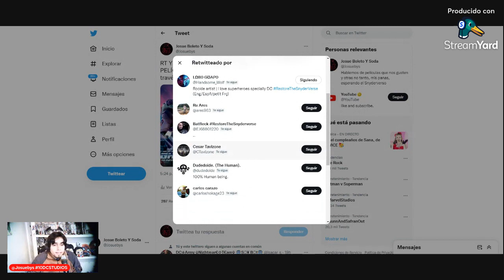LO ODIARÍA BOTELLA DE KANDOR-ASÍ SERIA MI PLAN DE 10 AÑOS DC STUDIOS